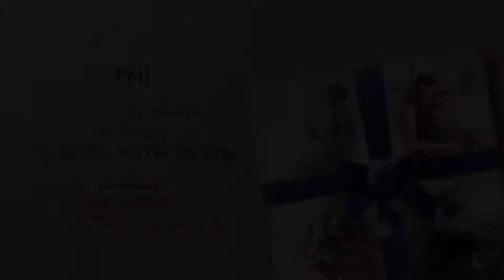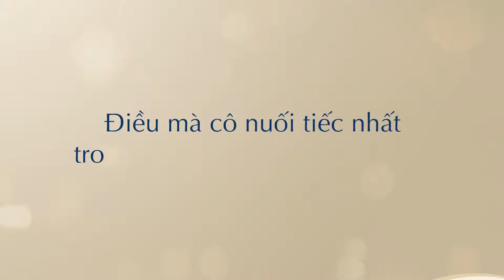LIVESTREAM GÓI TRỌN YÊU THƯƠNG CHO NHỮNG NGƯỜI PHỤ NỮ PHI THƯỜNG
Người phụ nữ phi thường của bạn là ai? Người đó có thể là bất kỳ người phụ nữ nào xung quanh chúng ta. Hãy lắng nghe những gì họ làm không chỉ là vượt qua khó khăn mà còn là sự hy sinh thầm lặng cho gia đình. Tình yêu thương của những người phụ nữ ấy dành cho chúng ta, dường như quá đỗi thân quen và đôi lúc bị bỏ quên. Vì vậy nhân dịp ngày phụ nữ Việt Nam 20/10, PNJ muốn cùng bạn dành trọn tình yêu thương đến với người phụ nữ phi thường của bạn nhé.

✨ Combo ưu đãi đến 10 triệu đồng cho hoá đơn chỉ từ 5 triệu.
✨ Ưu đãi đến 40% khi khách hàng mua Combo kim cương rời và trang sức vỏ
✨ Ưu đãi thêm đến 500 ngàn đồng cho các khách hàng đặt hàng trước
⏰ Thời gian áp dụng: Từ ngày 07/10 đến ngày 21/10/2021

✨ Mua trang sức dễ dàng với lãi suất 0% được liên kết cùng thẻ tín dụng của 24 ngân hàng